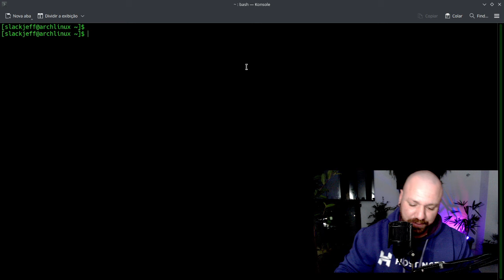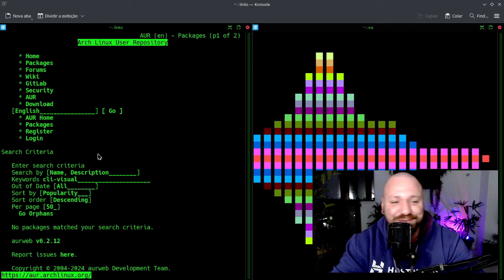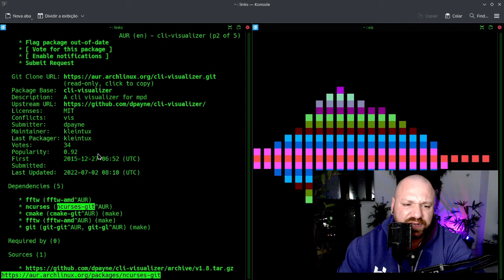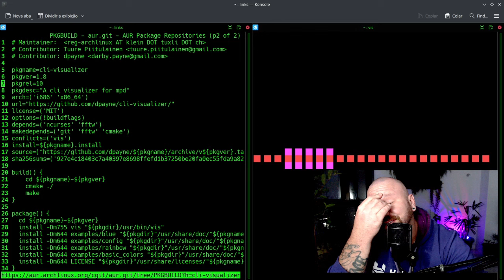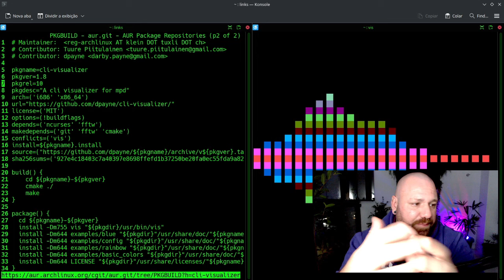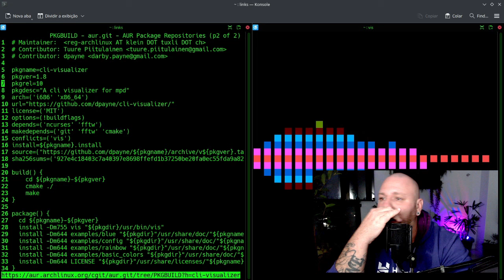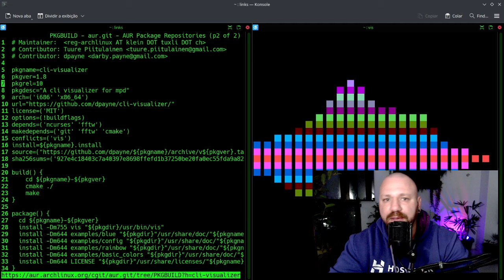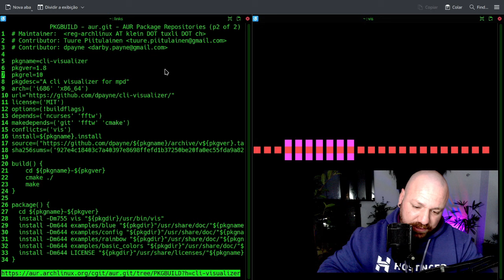Remasterização de icones e wallpaper?